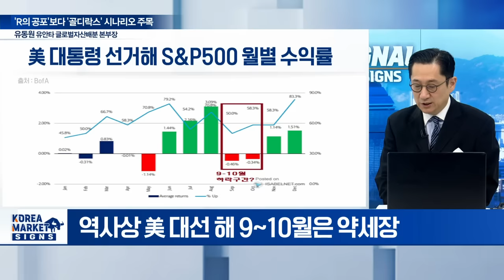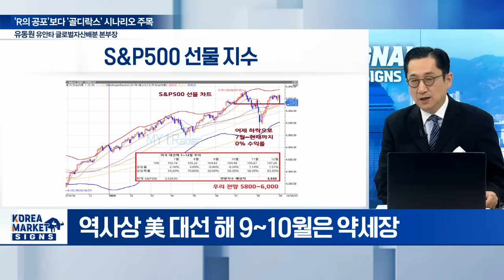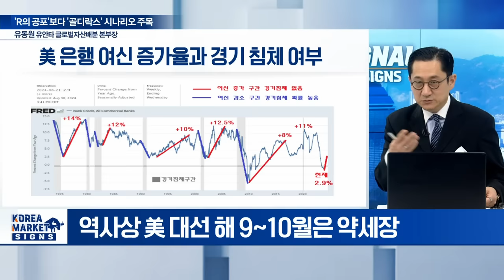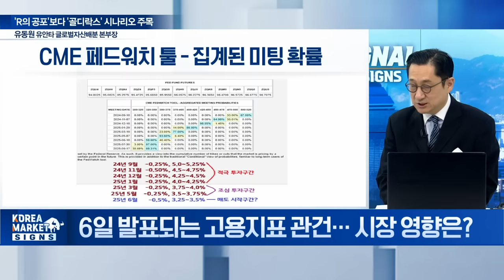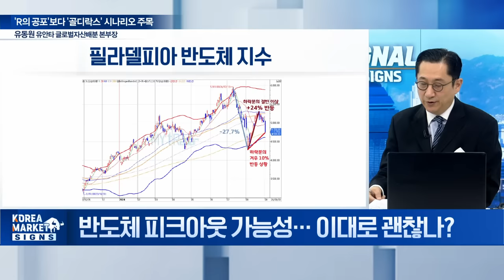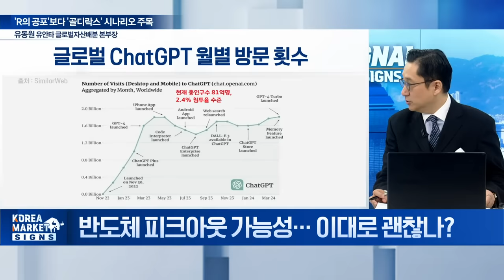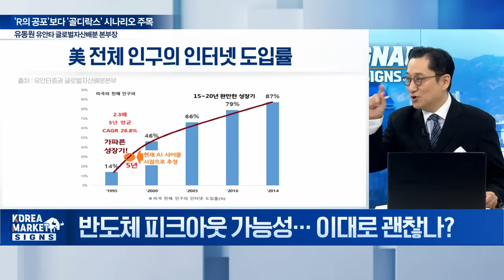🚀 AI 피크아웃? 이 데이터로 모든게 설명 가능합니다 / 유동원 유안타 글로벌자산배분 본부장 | Market Signal (20240905)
Q. 월가 전망, '9월 약세장' 잇따라 표명... 왜?
Q. 美 주식 비중 확대 전략 이유는?
Q. 6일 발표되는 고용지표 관건... 시장 영향은?
Q. 반도체 피크아웃 가능성... 이대로 괜찮나?
Q. 다음 주 AI 시장 새로운 촉매제 온다?
Q. 美 대선 판세 뒤집을 변수... 'TV 토론' D-6
Q. 변동성 극심한 9월 글로벌 자산배분 전략은?